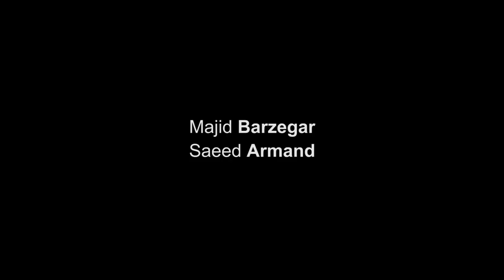Paridan az estafa-e kam/A Minor Leap Down (Irán, Francia) Hamed Rajabi - Trailer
Nahâl, de treinta años, está embarazada de cuatro meses cuando le dicen que el feto está muerto y que tiene dos días para abortar. Esta revelación le sumerge en una revolución contra familia y amigos...